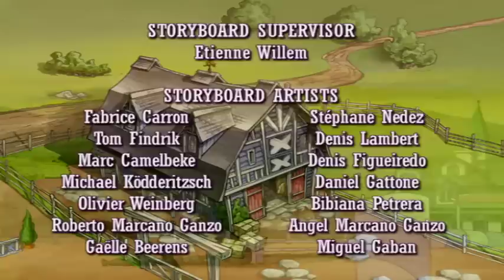Horseland em Português Brasil: Episódio 210